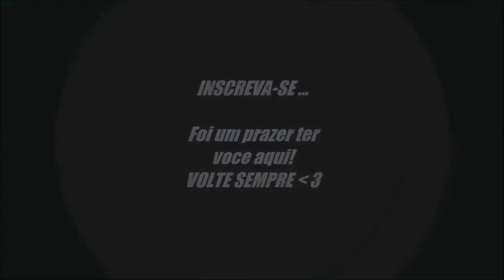TAG: Falando do meu canal | Julia Borelli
Oi gente, tudo bem? Espero que sim!! o vídeo hoje, é mais uma TAG para deixar claro algumas questões sobre o meu canal, estou muito feliz e quero passar ao máximo de clareza nos vídeos para vocês. Beijos!!!